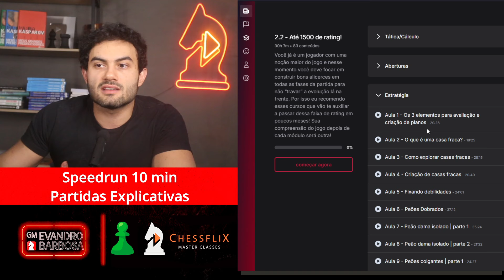IMPOSSÍVEL ACREDITAR que ele tem esse rating!!! | SpeedRun | 10 minutos #8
Entre na lista de espera para DESBLOQUEAR UMA OFERTA EXCLUSIVA na próxima turma de de Xadrez do Chessflix!